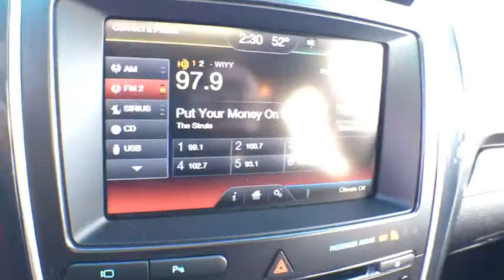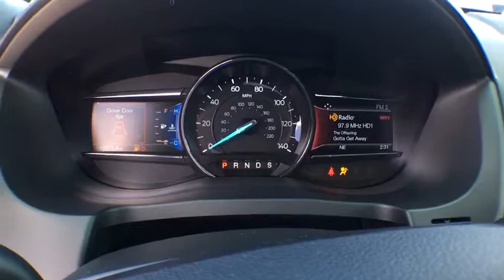2016 Ford Explorer Mt. Airy, Westminster, Skysville, Germantown, Frederick, MD P4923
Just Reduced! CARFAX One-Owner. FORD CERTIFIED, REMAINDER OF FACTORY WARRANTY, **INCLUDES WARRANTY**, ONE OWNER, CLEAN VEHICLE HISTORY...NO ACCIDENTS!, SERVICE RECORDS AVAILABLE, MOONROOF SUNROOF, NAVIGATION GPS NAV, LEATHER, ALL WHEEL DRIVE, MARYLAND STATE INSPECTED!, BLUE TOOTH, REAR BACK UP CAMERA, 23 mpg. Odometer is 6676 miles below market average!brbrAwards:bráá* KBB.com Best Buy Award Finalistbráá* KBB.com 5-Year Cost to Own Awardsbráá* KBB.com Brand Image Awardsbr
ENGINE: 3.5L TI-VCT V6,Black Side Windows Trim and Black Front Windshield Trim,Body-Colored Front Bumper w/Black Rub Strip/Fascia Accent and Metal-Look Bumper Insert,Body-Colored Power Heated Side Mirrors w/Convex Spotter  Power Folding and Turn Signal Indicator,Body-Colored Rear Bumper w/Black Rub Strip/Fascia Accent and Metal-Look Bumper Insert,Chrome Bodyside Insert  Black Bodyside Cladding and Black Wheel Well Trim,Chrome Door Handles,Clearcoat Paint,Compact Spare Tire Mounted Inside Under Cargo,Deep Tinted Glass,Fixed Rear Window w/Fixed Interval Wiper  Heated Wiper Park and Defroster,Front Windshield -inc: Sun Visor Strip,Galvanized Steel/Aluminum Panels,LED Brakelights,Lip Spoiler,Perimeter/Approach Lights,Roof Rack Rails Only,Silver Grille,Steel Spare Wheel,2 Seatback Storage Pockets,4 12V DC Power Outlets,4 12V DC Power Outlets and 1 AC Power Outlet,Air Filtration,Cargo Net,Cargo Space Lights,Carpet Floor Trim,Compass,Day-Night Auto-Dimming Rearview Mirror,Delayed Accessory Power,Digital/Analog Display,Driver / Passenger And Rear Door Bins,Driver And Passenger Visor Vanity Mirrors w/Driver And Passenger Illumination,Driver Foot Rest,Fade-To-Off Interior Lighting,Fixed 50-50 Split-Bench Vinyl 3rd Row Seat Front  Power Fold Into Floor and 2 Fixed Head Restraints,Fixed Rear Head Restraints,Front And Rear Map Lights,Front Center Armrest and Rear Center Armrest,Front Cupholder,Full Cloth Headliner,Full Floor Console w/Covered Storage  Full Overhead Console w/Storage  4 12V DC Power Outlets and 1 AC Power Outlet,Garage Door Transmitter,HVAC -inc: Underseat Ducts  Auxiliary Rear Heater and Headliner/Pillar Ducts,Illuminated Locking Glove Box,Interior Trim -inc: Simulated Wood/Metal-Look Instrument Panel Insert  Simulated Wood/Metal-Look Door Panel Insert  Metal-Look Console Insert  Chrome And Metal-Look Interior Accents,Keypad,Leather/Chrome Gear Shift Knob,Leatherette Door Trim Insert,Outside Temp Gauge,Perimeter Alarm,Rear Cupholder,Securilock Anti-Theft Ignition (pats) Engine Immobilizer,Systems Monitor,Trunk/Hatch Auto-Latch,Valet Function,18.6 Gal. Fuel Tank,200 Amp Alternator,3.65 Axle Ratio,72-Amp/Hr 650CCA Maintenance-Free Battery w/Run Down Protection,Auto Locking Hubs,Automatic Full-Time Four-Wheel Drive,Electric Power-Assist Speed-Sensing Steering,Electronic Transfer Case,Front And Rear Anti-Roll Bars,Gas-Pressurized Shock Absorbers,GVWR: 6 160 lbs,Multi-Link Rear Suspension w/Coil Springs,Quasi-Dual Stainless Steel Exhaust w/Chrome Tailpipe Finisher,Strut Front Suspension w/Coil Springs,Towing w/Trailer Sway Control,Bluetooth Wireless Phone Connectivity,Integrated Roof Antenna,Wireless Streaming,911 Assist Emergency S.O.S,Airbag Occupancy Sensor,Back-Up Camera w/Washer,Dual Stage Driver And Passenger Front Airbags,Dual Stage Driver And Passenger Seat-Mounted Side Airbags,Front And Rear Parking Sensors,Front Camera w/Washer,Mykey System -inc: Top Speed Limiter  Audio Volume Limiter  Early Low Fuel Warning  Programmable Sound Chimes and Beltminder w/Audio Mute,Outboard Front Lap And Shoulder Safety Belts -inc: Rear Center 3 Point  Height Adjusters and Pretensioners,Passenger Knee Airbag,Rear Child Safety Locks,Safety Canopy System Curtain 1st  2nd And 3rd Row Airbags,Side Impact Beams,Tire Specific Low Tire Pressure Warning,